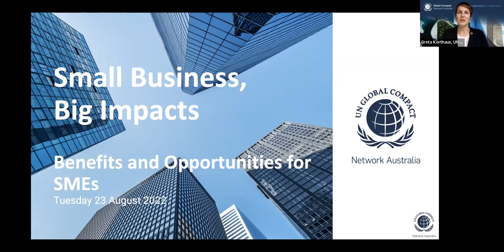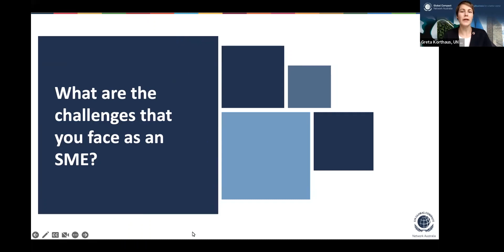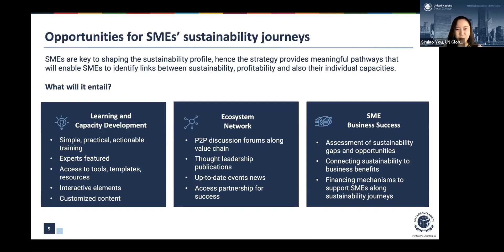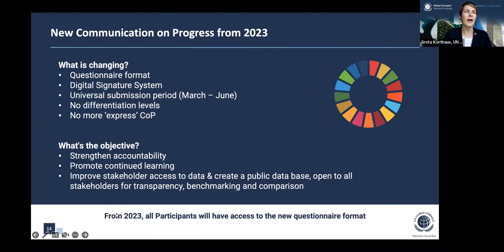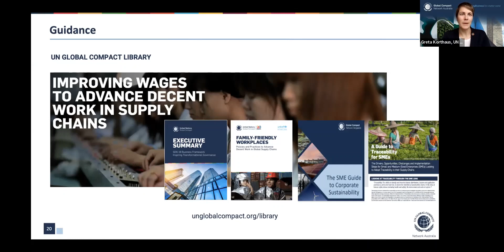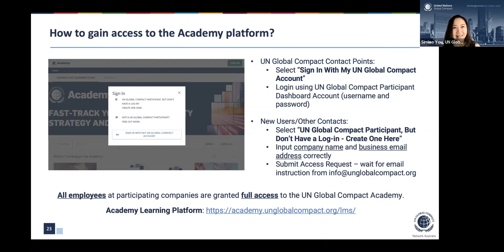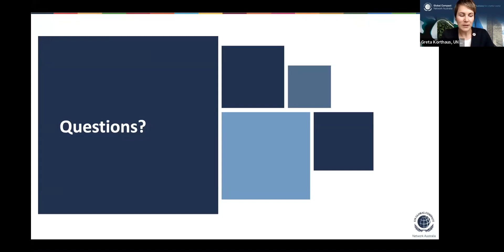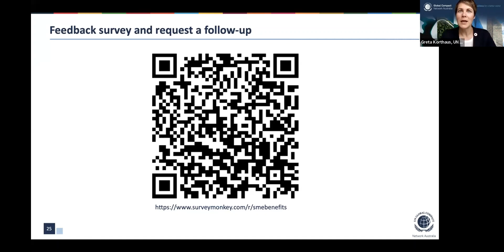2022 August Small Business, Big Impacts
Join the UN Global Compact Network Australia to learn how we can help your small, medium-sized business (SMEs) cut through the complexity to achieve your sustainability objectives.